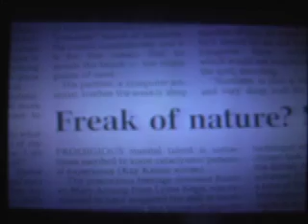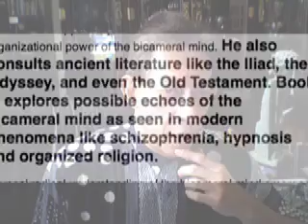Human Brain, the Evolutionary Accident that Created GOD et al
Demonstrating, using empirical facts used by the science of neurology, that the Brain is the Creator of our delusions, belief in God & personality. This makes the believer in the supernatural a sufferer of a mental disorder not unlike schizophrenia or temporal lobe epilepsy..